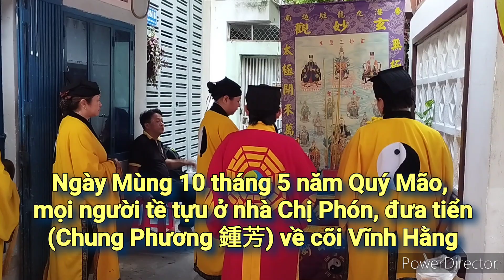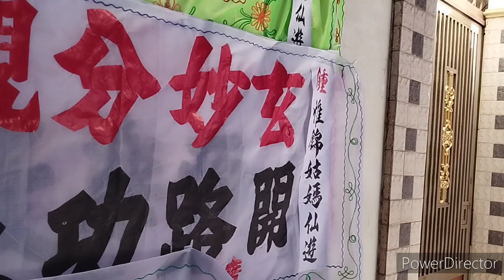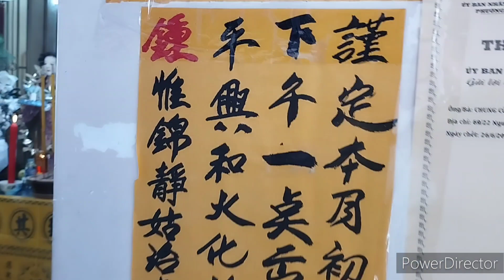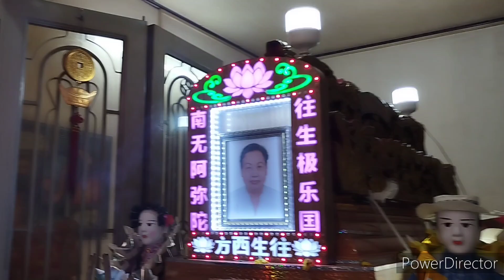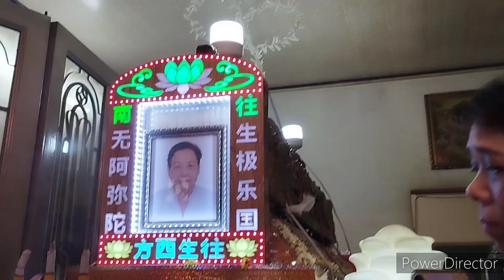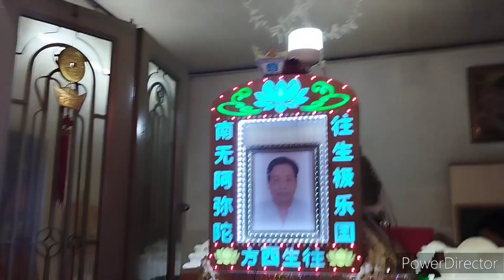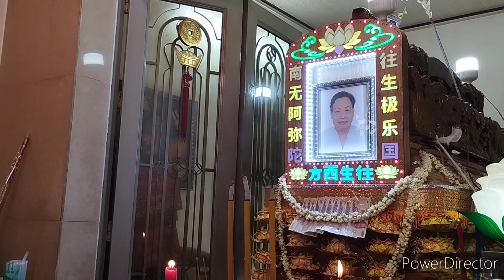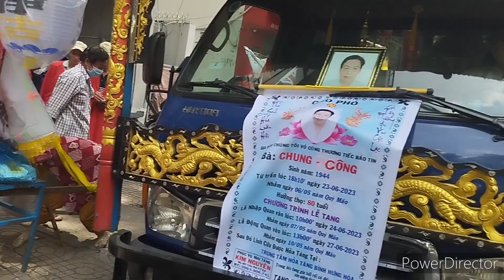Mùng 10 tháng 5 năm Quý Mão, lễ đưa Chung Phương (C Phón) về cõi Vĩnh Hằng. ng kể: Vương Khánh Hưng